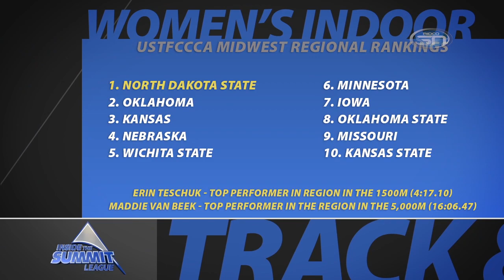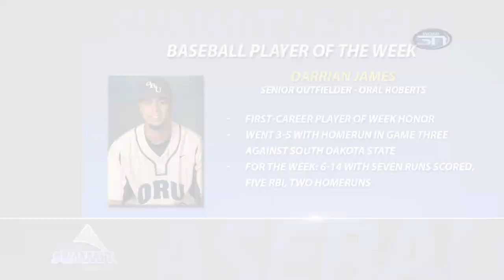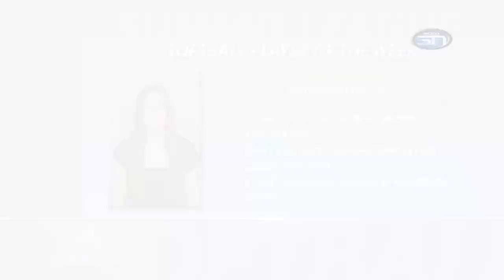Inside the Summit League (episode 33) 4.8.15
Segment 1: Campus Spotlight comes from the University of South Dakota as Teivaskie Lewin has success on the track for the Coyotes.
Segment 2: We hear from former SDSU pitcher, Caleb Thielbar, as he prepares for another season in the pros.
Segment 3: The NCAA is using a new baseball this year with flatter seams. We get the reaction from around the league.
Segment 4: Baseball highlights from the weekend as Oral Roberts continues to stay on top of the standings.
Segment 5: Softball highlights from the weekend.